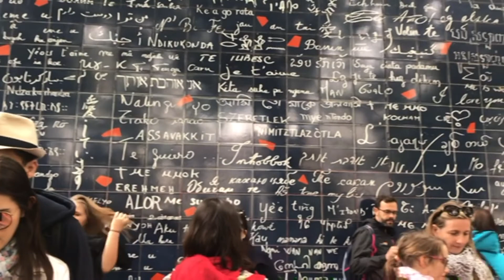9-4-19 morning announcements